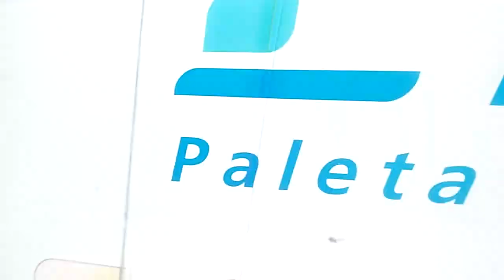Kury i kaczki ozdobne: Małe przedłużenie terminu